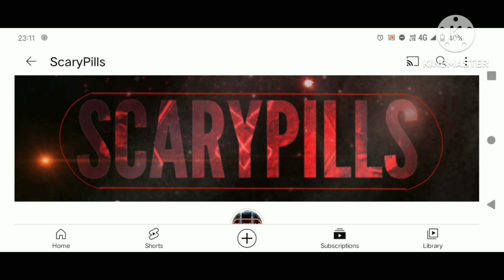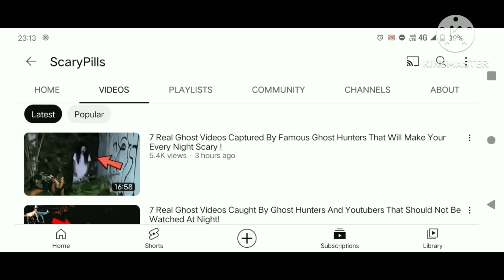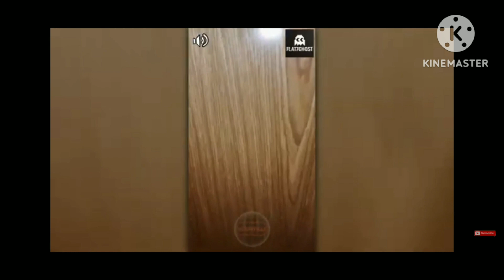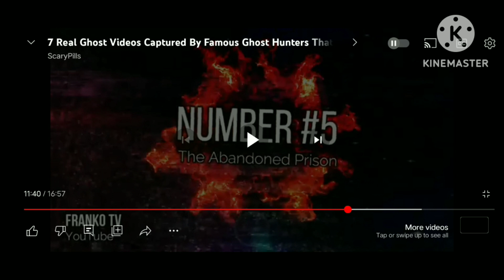Horror videos | I watch horror videos at night 11 pm part 3 | Sukrishgamer | @scarypills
Like aim 20 likes for this video

Comments aim 5 comments